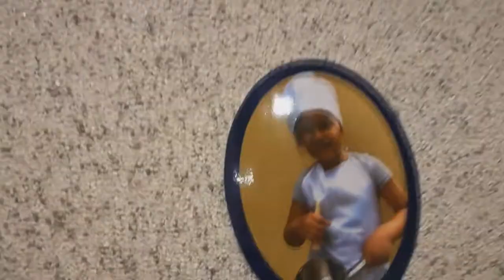NAO FUI PARA O JANTAR DA EMPRESA / LISA MORE SUIÇA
Porque os homens suíços casam com as mulheres brasileiras.Marido não aceita o filho, marido gringo não quer aceitar filho.MORADIA NA SUÍÇA, QUANTO CUSTA CASA PRÓPRIA NA SUIÇA,COMPRAR CASA NA SUIÇA, VIDA NA SUIÇA LISA MORE